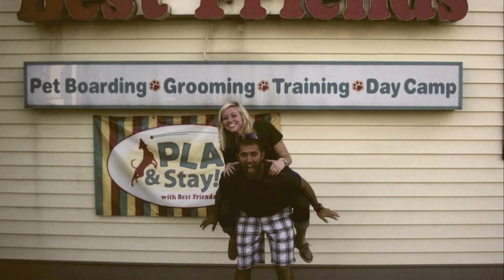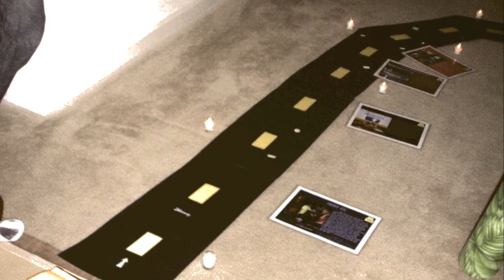Josh and Renee Miracle Wedding Video